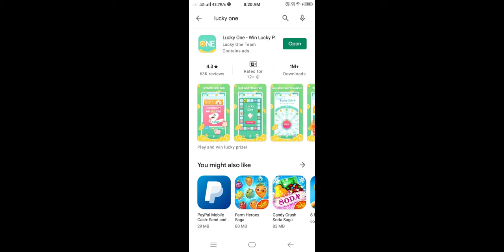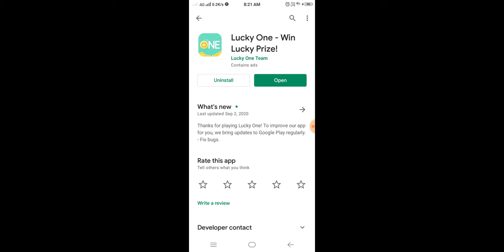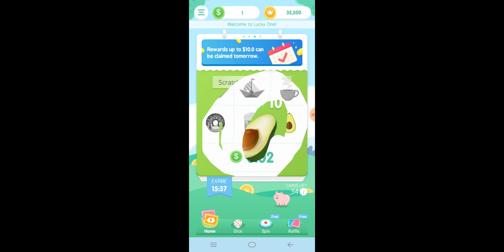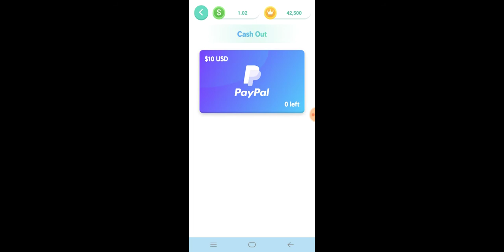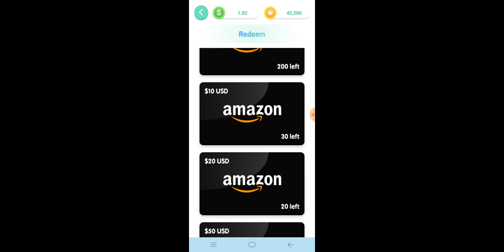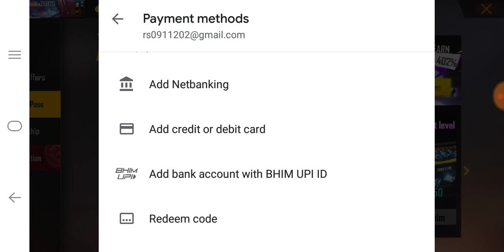ये Setting करते ही 15000💎 Diamonds Free || Free Fire में Free Me Topup कैसे करे || GTXRAJPUT GAMING